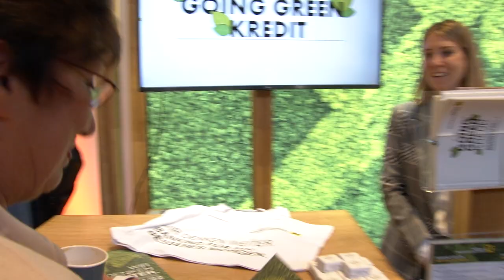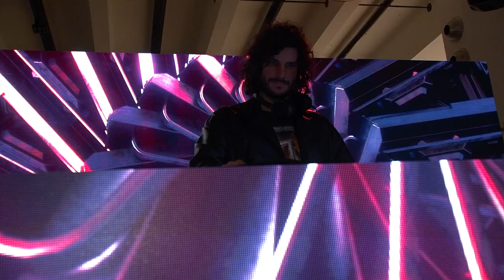GREEN PEAK FESTIVAL 2022 // WRAP UP // First GREEN PEAK FESTIVAL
The first GREEN PEAK FESTIVAL was a FULL-DAY EVENT consisting of the parts CONFERENCE, NETWORKING, AWARD & MUSIC and covered various topics related to SUSTAINABILITY & CLIMATE PROTECTION.
At the conference we brought together Austrian and international sustainability innovators and change-makers from the worlds of business, finance, politics, and civil society to present their work, foster international exchange, and galvanize action for a better, greener future. No less than the fate of future generations depend on the choices we make today.